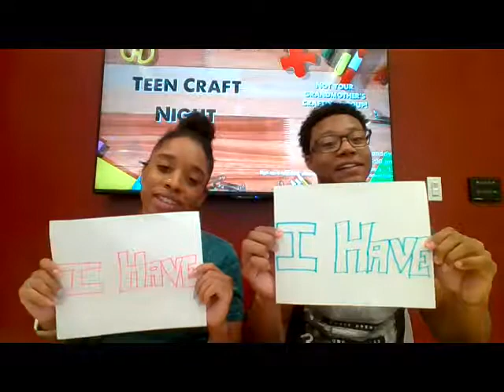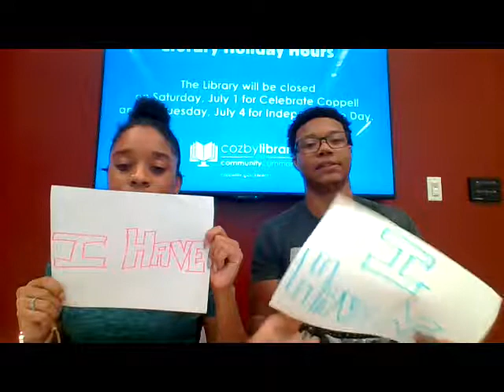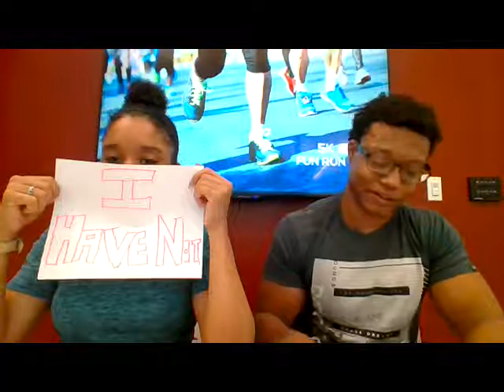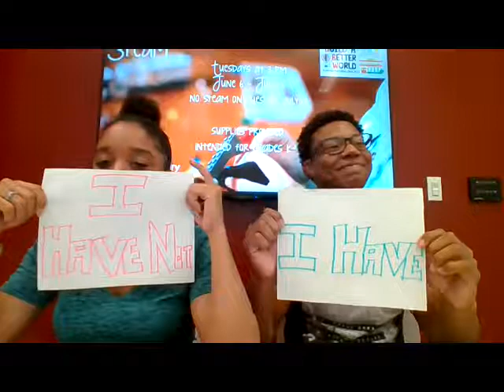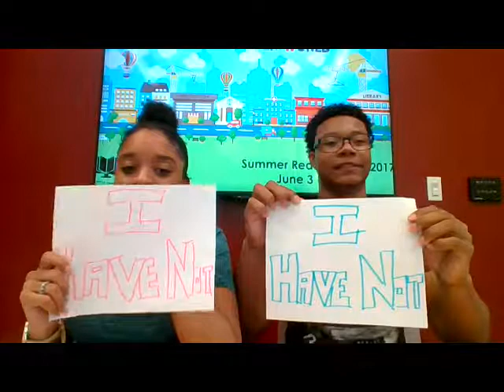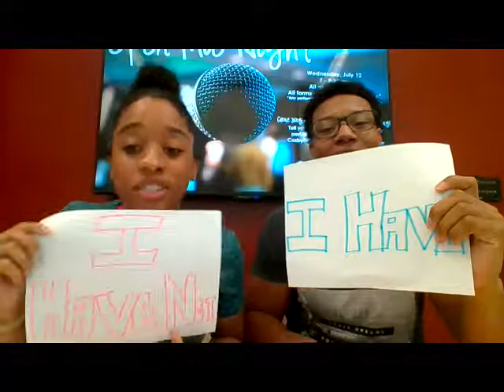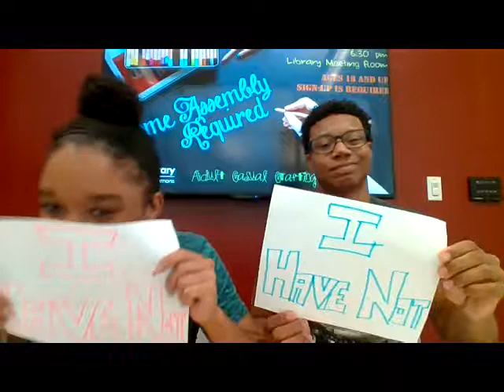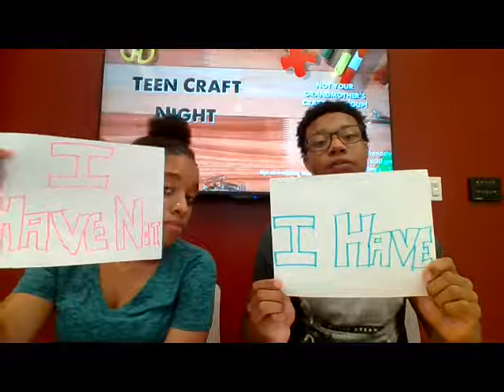Never Have I Ever Challenge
Want to see what we haven't and have done, check it out!